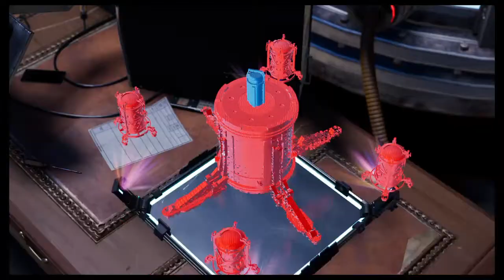I Almost Got Caught! Marvel's Spider-Man Miles Morales #9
I'm not good at adjusting to 2 games at the same time